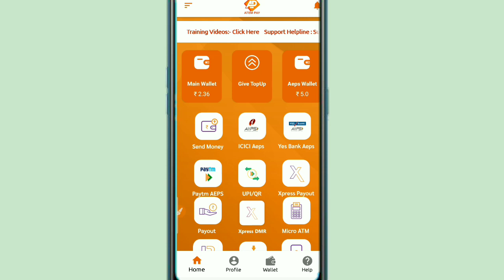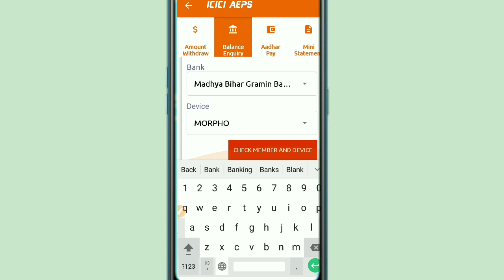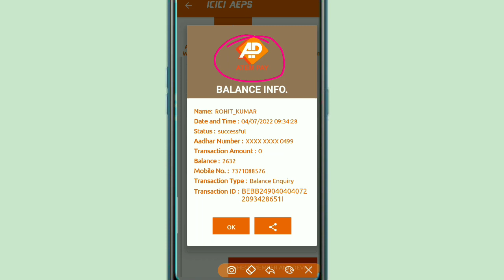आधार कार्ड से बैंक बैलेंस कैसे चेक करे- Aadhar Card se bank balance kaise check Karen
Aadhar Card se account balance kaise check Karen,
Aadhar Card se bank ka balance kaise check Karen,
Aadhar Card se account balance kaise Pata Karen,
Aadhar Card Se Kisi bhi Bank ka balance kaise check Karen,
Aadhar number se account balance kaise Pata Karen,
Kisi bhi Bank ka balance Aadhar Card Se Kaise check Karen,
How to check bank balance from Aadhar card,

Cont..